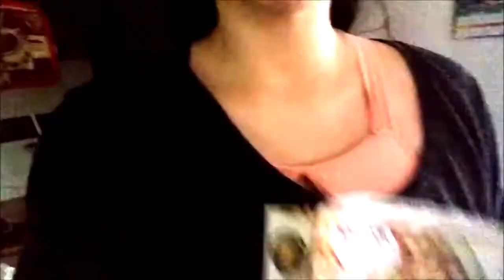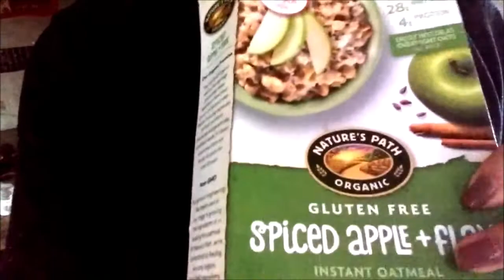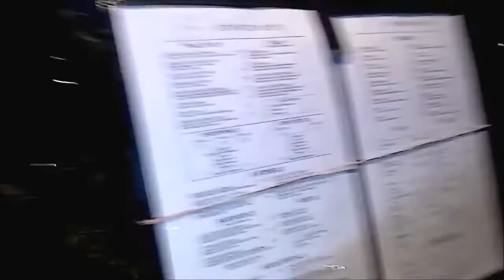REALISTIC 5:30AM WEEKEND ROUTINE Living in New York City//Viviendo en Nueva York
Description
Just another girl with big dreams in this big city.

Thank you for stopping by my channel! I love makeup, hair, DIY, skin care, workouts, food, family, life. My channel will be based on things I love such as, makeup review, hair products, product reviews, DIY's, food, work out products, clothing, in other words, reviews on many many many different products, unboxings, and much more.